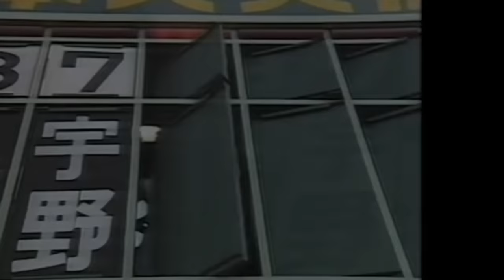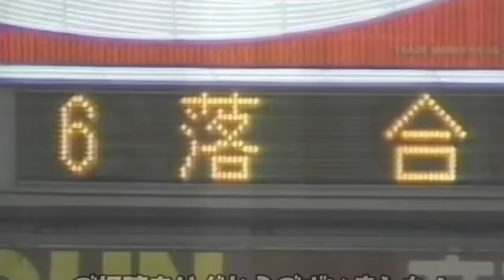落合博満の打撃を堪能する動画①【ライト方向編】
■使用BGM 『Rev』『Disco Heart』～Youtube Audio Libraryより